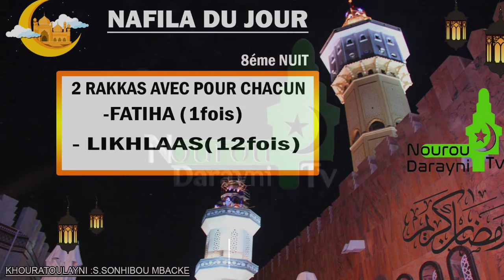NAFILA 8éme NUIT DU MOIS DE RAMADAN NOUROU DARAYNI TV